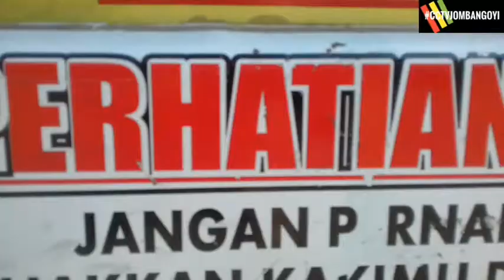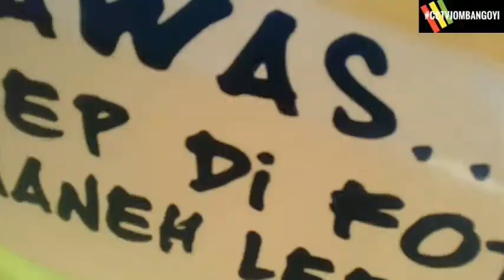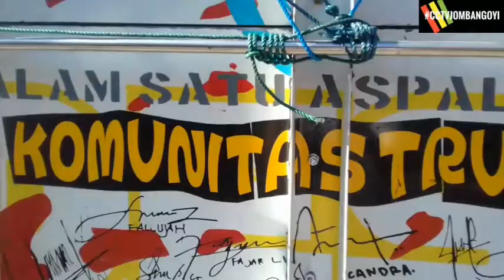REBECCA SAM EDI RAMAH